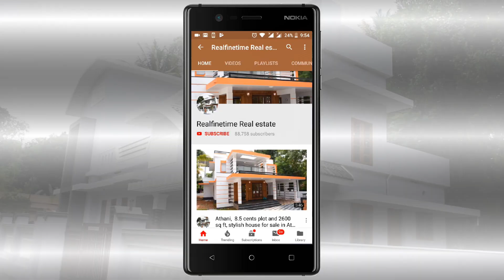New house for sale in Kalady, Kerala, non flooded area | 1800 sq ft in 7.25 cents plot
Background music : Turn On, Shoulder Closures, Floaters, Lost Time, Summer Nights, Jupiter One, North, The Bluest Star, End of Summer, Reasons to Smile, Mast, Rooftops, Osaka rain and Don't turn back songs downloaded from YouTube Audio Library